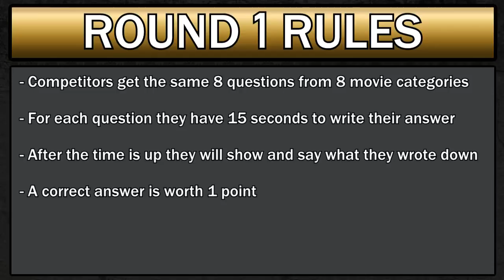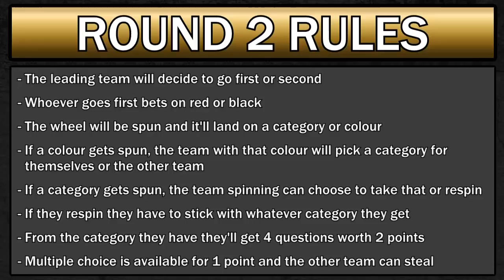Royal Flush vs Death Valley Kings - Worldwide Movie Trivia: Teams League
Today's match is definitely going to be a war of words! We have two teams that are both very outspoken against one another! We have number 8 ranked Royal Flush ("Black Lantern" Brooklyn Vail & "The Potions Master" Ed Sale) facing off against Death Valley Kings ("The Raid" Subrath Sharma & "King" Kaleb Koho). Will Brooklyn & Ed have a bad deal of the cards? Will Subrath & Kaleb have a loss similar to death? Tune in to find out!

If you want to stay updated with the schedule or play yourself in our leagues, join the Facebook

Producers: Alex Worden, Sandy Robinson, Kees Cornelisse, Robert Parker, Aaron Connole
Question writers: Jeremy Adams, Kees Cornelisse, Matt Cuellar, Thomas Eanes
Editors/graphics: Harley Boric, Jeff Varju, Abraham Flores, Matt Beer, Kees Cornelisse, Chris Clark